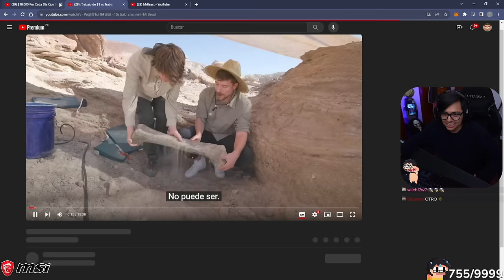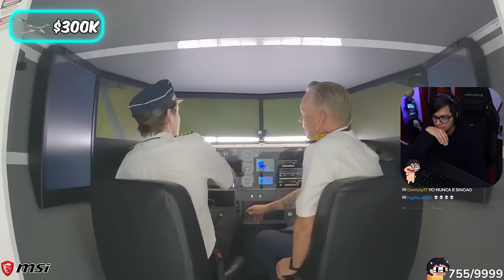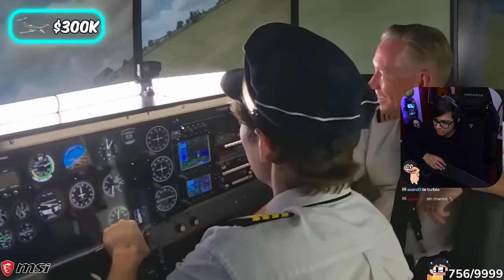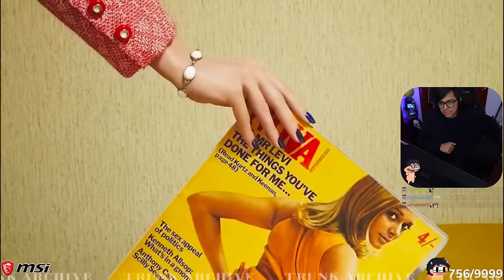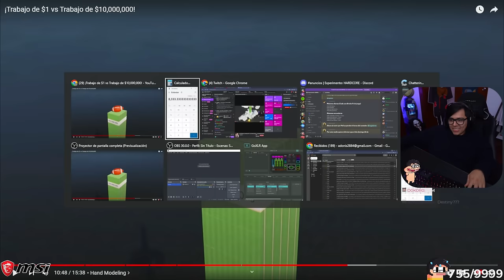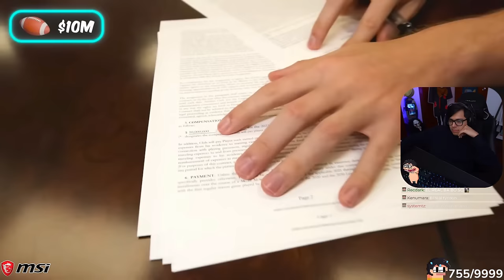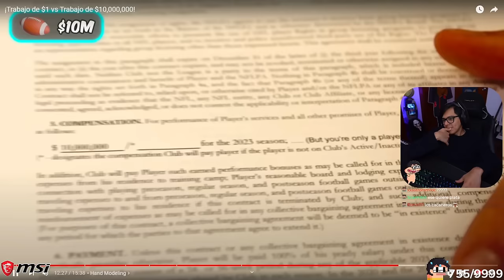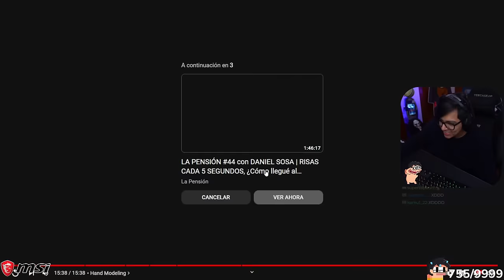Daarick reacciona a TRABAJO DE $1 vs TRABAJO DE $10M